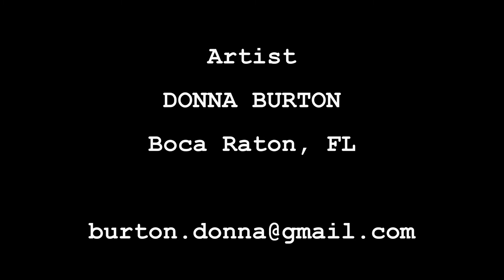Donna Burton Angelic Fairy Art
Donna tunes into the Akashic records to draw your angels in the Universe. She is a talented artist in Florida.